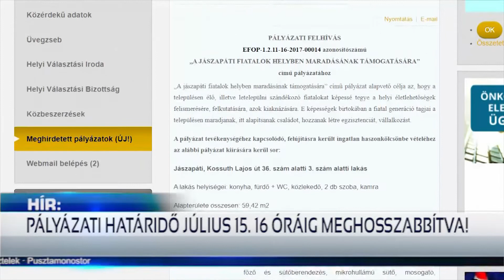ÚJRA PÁLYÁZHATÓ A ,,JÁSZAPÁTI FIATALOK HELYBEN MARADÁSÁNAK TÁMOGATÁSA”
Jászapáti városa meghosszabbította a fiatalok helyben maradásának támogatására kiírt pályázatát. Az alapvető cél, hogy a fiatal generáció tagjai a településen maradjanak, itt alapítsanak családot, hozzanak létre egzisztenciát, vállalkozást. A kiírás elérhető a város honlapján, és közösségi oldalán.